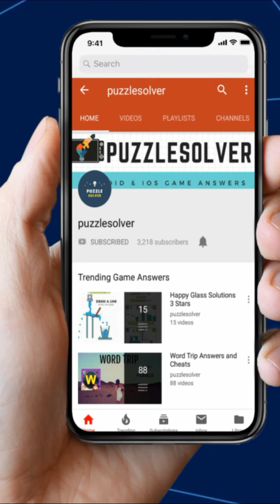Wordbrain Rabbit Level 5 Answers - Wordbrain Rabbit Updated 2019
Wordbrain Rabbit Level 5 Answers, The puzzle was updated on February 22, 2019. The answers and the complete walkthrough are as follows.